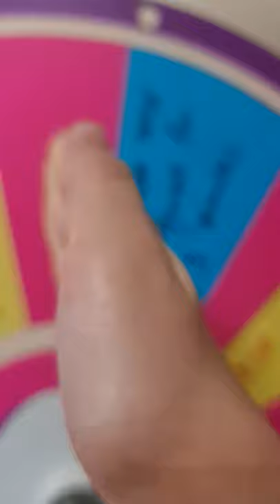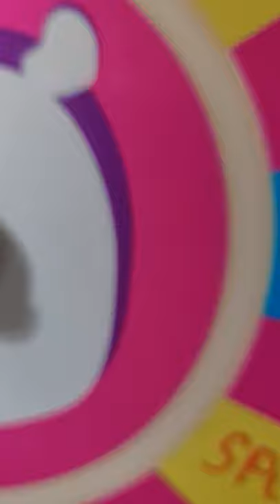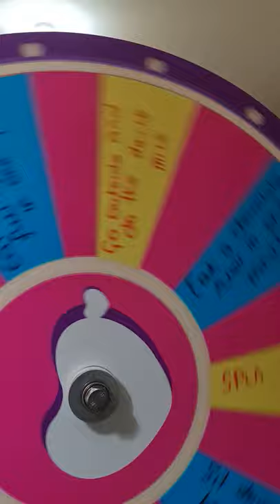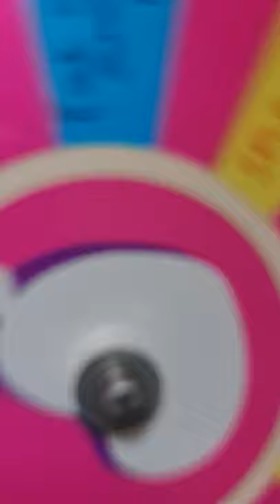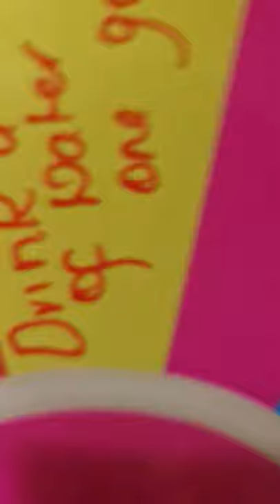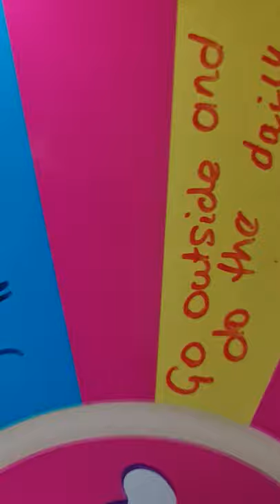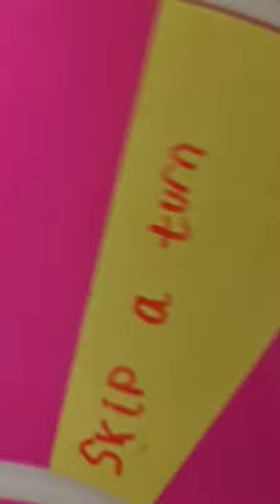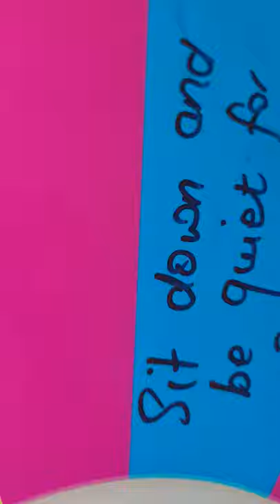whoever does the most dares on the mystery wheel wins the money box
Son vs Mum